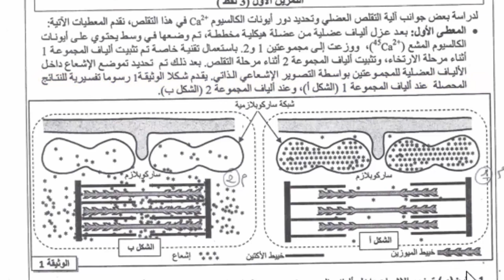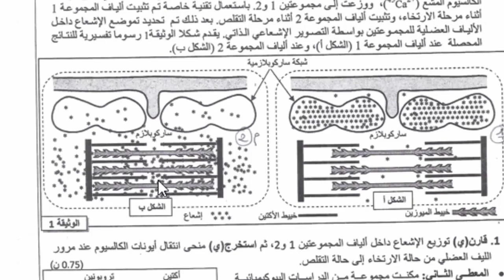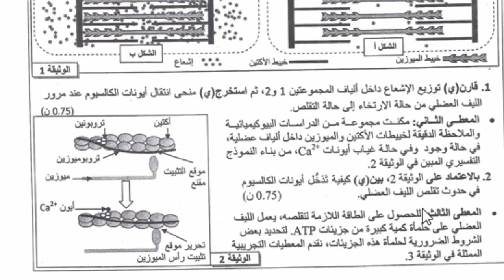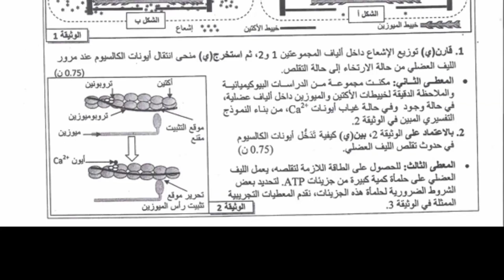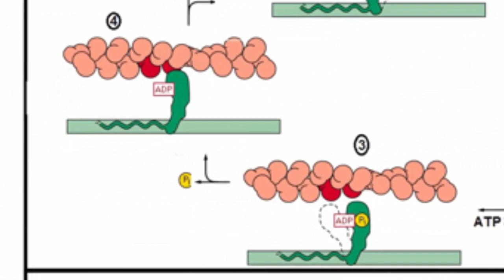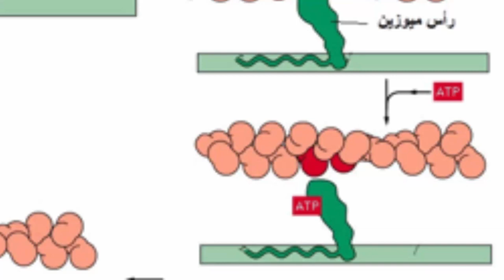تصحيح تمارين الوطني استهلاك المادة العضوية وتدفق الطاقة 2016